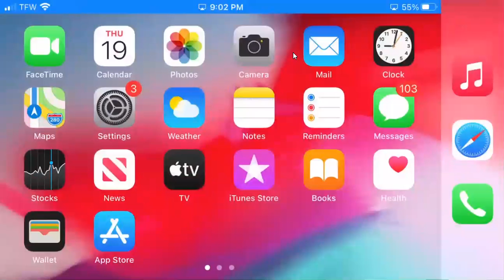MATH 1111 Zoom Meeting November 19 9 pm